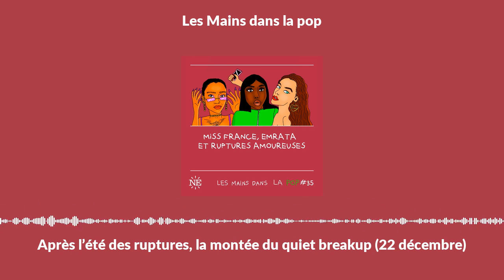Après l’été des ruptures, la montée du quiet breakup (22 décembre)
Jada Pinkett Smith et Will Smith secrètement séparés depuis 7 ans, Meryl Streep et Don Gummer depuis plus de six ans… Après un été rempli de ruptures de stars, Coumbis s'intéresse à un phénomène étonnant dans notre monde ultra voyeuriste : le quiet breakup, ou rupture tranquille.